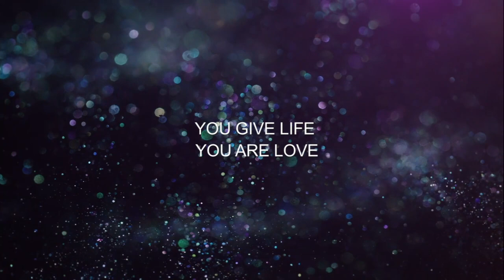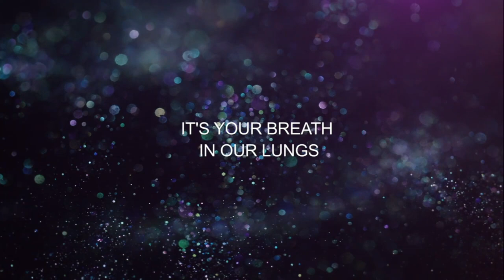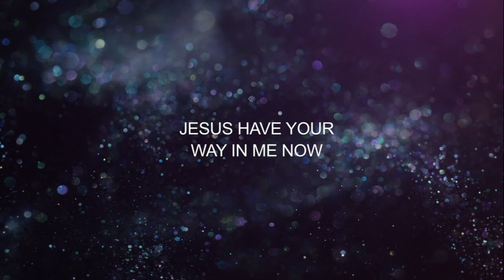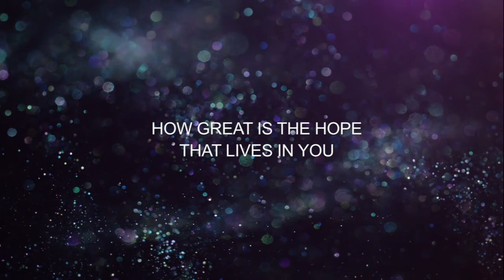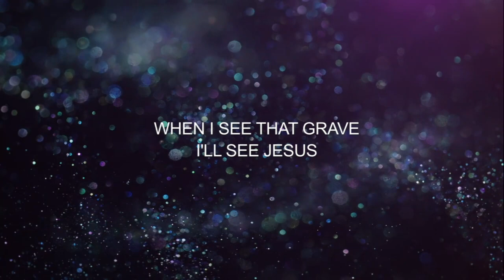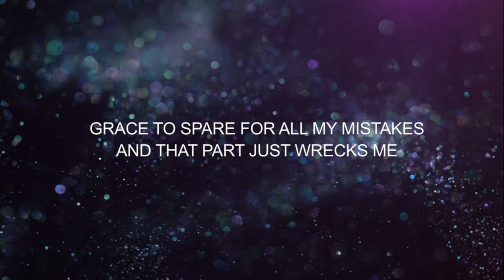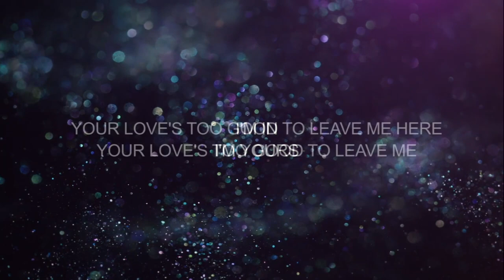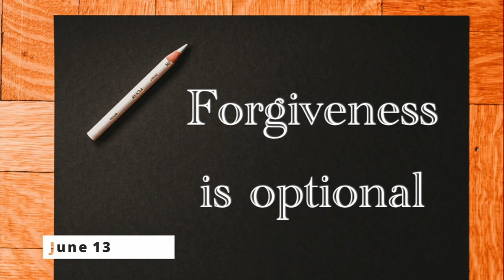God Wont Give You More Than You Can Handle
Sayings Not in the Bible Part 4